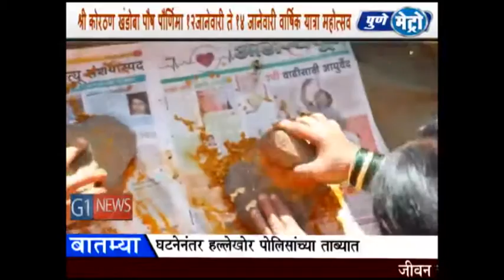पारनेर तालुक्यातील कोरठण खंडोबा यात्रेला पौष पौर्णिमेच्या मुहूर्तावर सुरवात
प्रति जेजुरी आणि लाखो भाविकांचे श्रद्धास्थान असलेल्या पारनेर तालुक्यातील कोरठण खंडोबा यात्रेला पौष पौर्णिमेच्या मुहूर्तावर म्हणजेच १२ जानेवारी पासून सुरवात होणार असून, तीन दिवस चालनाऱ्या या यात्रेला लाखो भाविक हजेरी लावतात. सदानंदाचा येळकोट, येळकोट- येळकोट जय मल्हार च्या जयघोषाने कोरठन गड दुमदुमून जाईल.